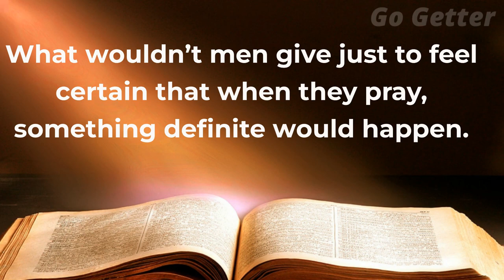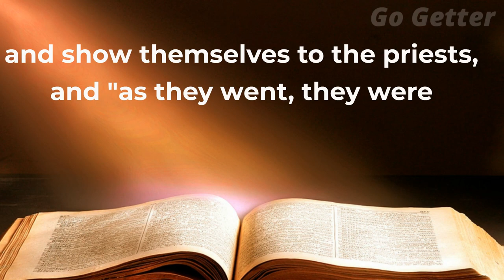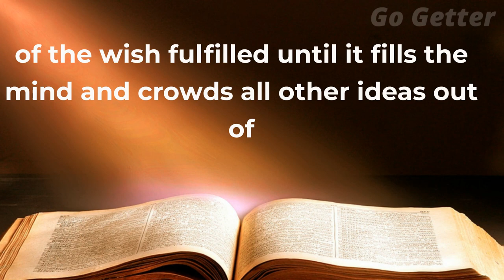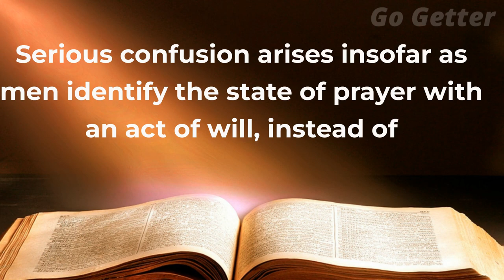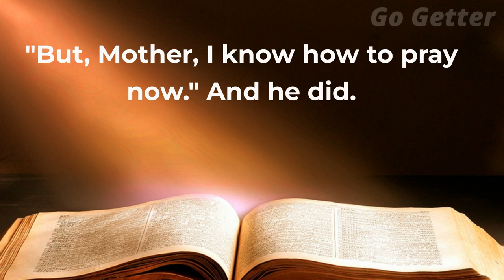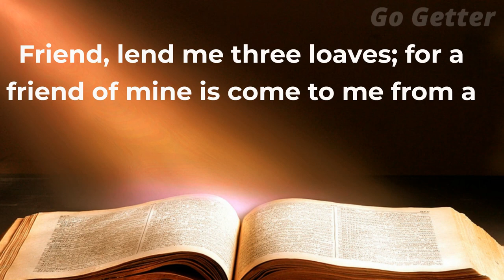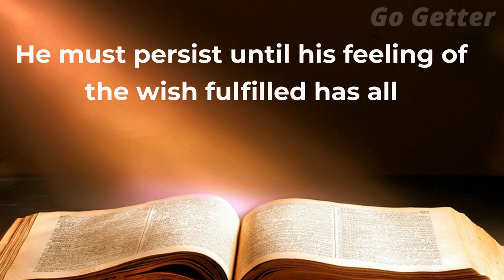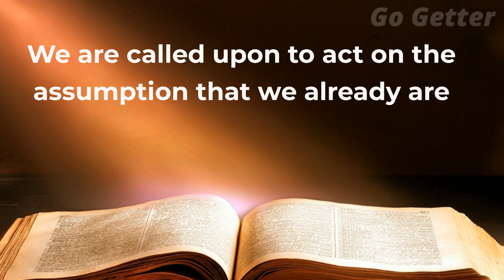Answered Prayer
Chapter: Radio Lecture: Answered Prayer

"Answered Prayer" is a powerful chapter in the book "How to Manifest Your Desires." The chapter describes how the power of imagination can help you manifest your desires and how you can use this power to achieve your goals.

The chapter begins with the author's personal experience with prayer. He describes how, when he was young, he would pray for small things like a bicycle or a new suit, and those prayers would always be answered. As he got older, he stopped praying for material things and started praying for more profound things like wisdom and understanding.

The author goes on to explain that prayer is really a form of imagination. When we pray, we are using our imagination to create a mental image of the thing we desire. This mental image then becomes a reality in our minds, and we start to believe that what we desire is possible. This belief is what makes our prayers come true.

The author also explains that there are certain principles that we need to follow if we want our prayers to be answered. The first principle is to have faith. We need to believe that what we desire is possible and have faith that it will come true. The second principle is to ask for what we want. We need to be specific about what we want and ask for it. The third principle is to give thanks. We need to be grateful for what we have and what we will receive.

The author provides several examples of people who have used the power of prayer to manifest their desires. One example is a man who was diagnosed with a severe illness and was told that he had only a few months to live. The man refused to accept this diagnosis and instead used the power of prayer to visualize himself as healthy and strong. Within a few months, he was completely cured of his illness.

Another example is a woman who wanted to buy a new house but did not have the money to do so. She used the power of prayer to create a mental image of herself living in her dream house. Within a few months, she received a large sum of money unexpectedly, which allowed her to buy the house of her dreams.

The chapter concludes by stating that the power of prayer is available to everyone. All we need to do is use our imagination to create a mental image of what we desire and have faith that it will come true. When we do this, our prayers will be answered, and we will manifest our desires.

In conclusion, "Answered Prayer" is a powerful chapter that emphasizes the importance of using our imagination and faith to manifest our desires. The author provides several examples of people who have used the power of prayer to achieve their goals, and the chapter serves as a reminder that we all have the power to manifest our desires if we are willing to believe and take action.